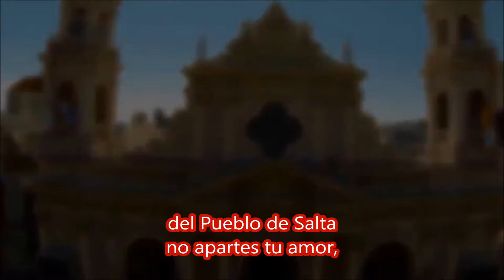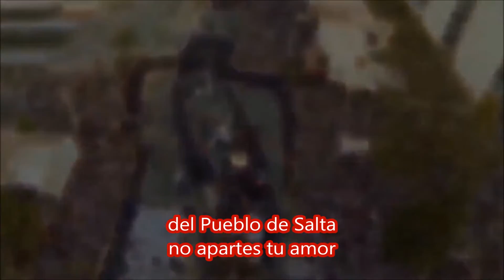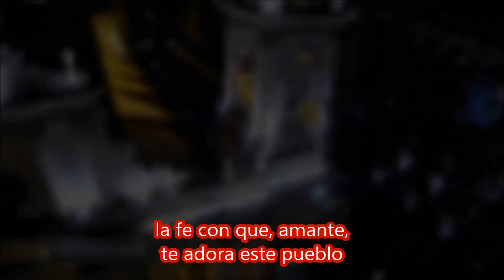HIMNO AL SEÑOR DEL MILAGRO - SALTA (CON LETRA)